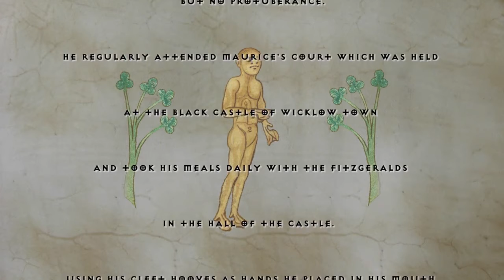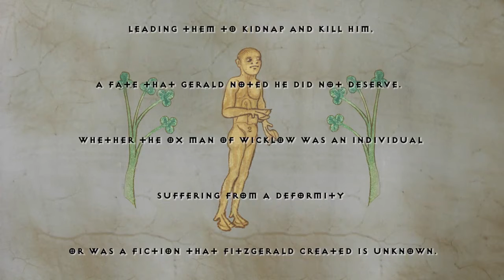The Oxman Of Wicklow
OVER three consecutive winter days at Oxford in the year 1186, the churchman, Gerald of Wales, regaled commoners, knights and scholars with extracts from his new book ' The Topography of Ireland'. In the course of these lectures, Gerald told his audience the tale of the Ox man of Wicklow. Gerald had been in Ireland between April 1185 and early 1186 as part of the retinue of Prince John, lord of Ireland.

Then he visited his Fitzgerald cousins who held extensive lands in east Wicklow.

This would suggest that they first told Gerald of the Ox man.

The story itself seems to date to the period between 1172 and the death of Maurice Fitzgerald in September 1176.

Then it appears that the Ox man (described by Gerald as a man monster) regularly attended Maurice's court which was held at the Black Castle of Wicklow.

Gerald was told that the Ox man had been reputedly fathered by a man in an unnatural union with a cow.

According to Gerald, the creature had a large bald head like that of an ox, while his face was flat and was dominated by two huge eyes.

For a nose, the creature had two orifices that served as nostrils and uttered sounds like the bellowing of a bull.

Apparently, the Ox man took his meals daily with the Fitzgeralds in the hall of the castle.

And instead of hands and feet, the Ox man had cloven hooves, meaning that he had to eat his food by using the clefs of his hooves as hands.

Unfortunately for the Ox man, he was to become an embarrassment to the Irish, leading to them to kidnap and kill him, a fate that Gerald noted he did not deserve.

Whether the Ox man of Wicklow was an individual suffering from a deformity or was a fiction that Gerald created is unknown.

What is certain though is that

Gerald was no friend of the Irish

and was intent on ensuring a best seller.